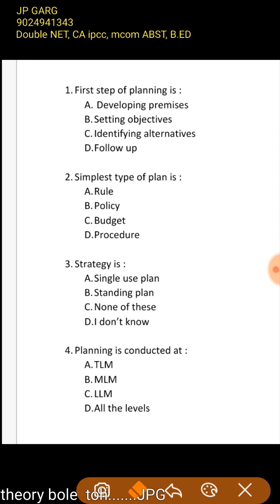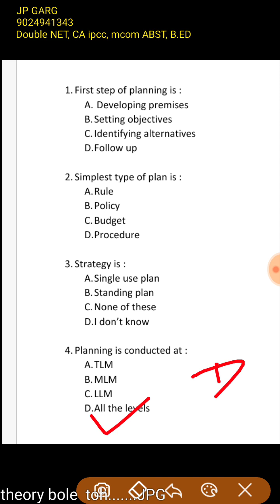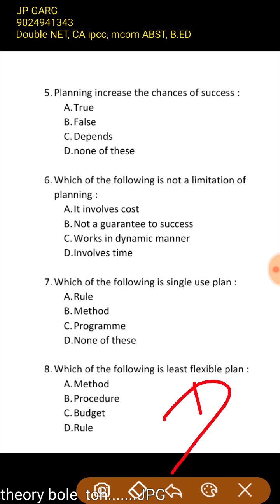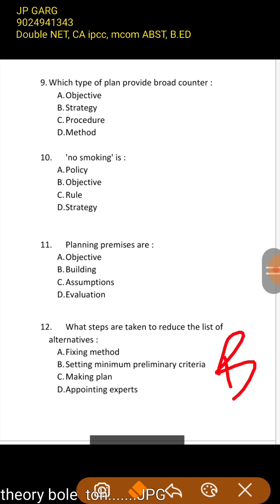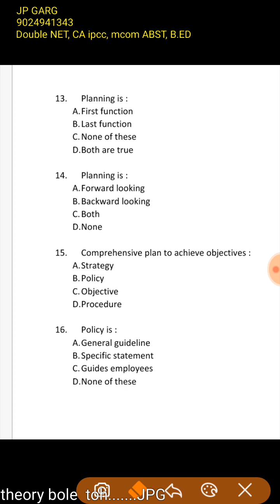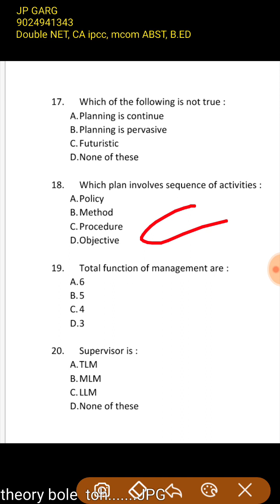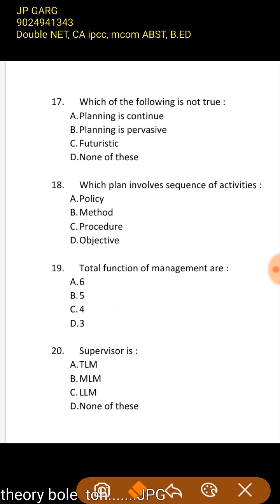MCQs on planning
MCQs on planning by Jp garg sir:
in this video we have discussed various multiple choice questions on various topics of planning like:
-menaning of planning
process of planning
featured of planning
importance of planning
objective
strategy
rule
policy
procedure
budget
programme
single use plan
standing plan